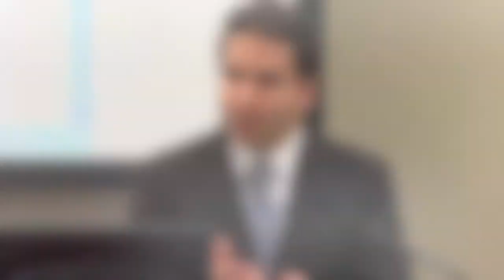Industry Lessons: Oxford American Magazine and UALR English Students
UALR students and faculty had the opportunity to participate in a Q-and-A forum featuring the managing editor and associate editor of the "Oxford American" magazine, and receive experienced professional advice about writing and publishing.  Warwick Sabin's lecture the previous month centered on magazines in the digital age.  To learn more about the Department of English at the University of Arkansas at Little Rock,

Carol Ann Fitzgerald, managing editor and Wes Enzinna, associate editor talked about the state of the publishing industry, publishing and editing magazines versus books, the effect of the digital revolution on publishing and the workings of "Oxford American." They also answered questions collected by Dr. Trey Philpotts, professor and chair of UALR English Department, from students and faculty and from the audience. Fitzgerald and Enzinna gave advice on writing distinguishing cover letters, internships, where to look for jobs and common mistakes in submissions.